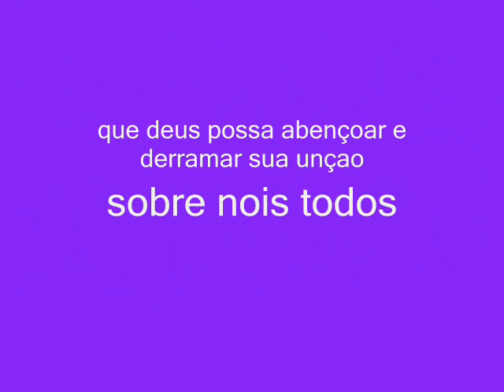treino escola da familia 2010 .wmv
eu a galera na humilde treinando na escola da familia de adamantina so na bençao irmao deus sempre na ativa estendendo as suas maos de poder sobre nossas vidas deus e fiel toda a honra e gloria dadas a ele